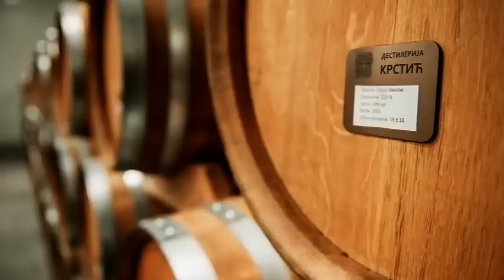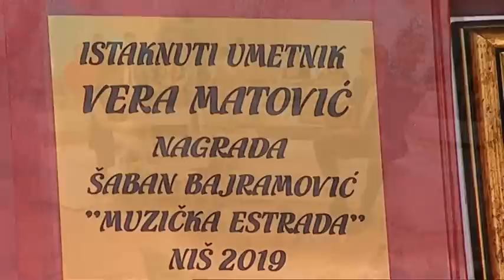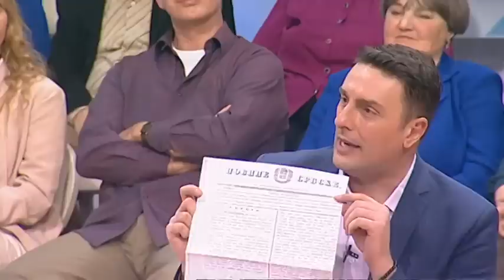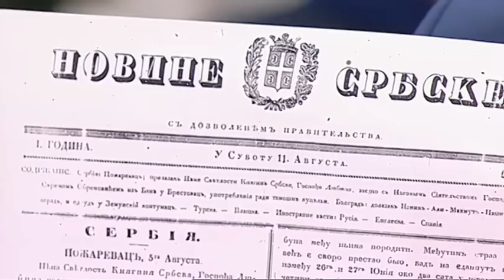ŠARENICA (TV RTS 10.03.2019.)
Ovo je prica o nama - Stefan Petrusic
Muzika: Novica Urosevic
️️Tekst: Novica Urosevic

Oj livado oj zelena - Vera Matovic
Muzika: M. Milutinović
Tekst: D. Aleksić

Samo s tobom lolo - Vera Matovic
Muzika: N. Aleksic
Tekst: S. Rakic

Zvijezda tjera mjeseca - Ramiza Milkunic
muzika, tekst: narodni autor
aranzer - Sinisa Vicentijevic

Romanija - Stefan Petrusic
Muzika: Mirko Senkovski - Geronimo
Tekst:  Mirko Senkovski - Geronimo